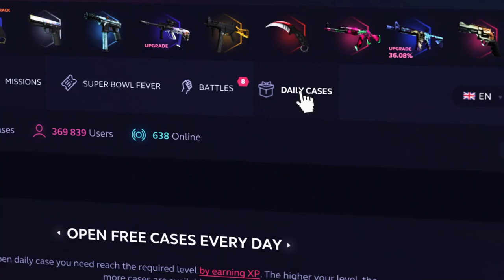DESTROZO EN MI PRIMERA PARTIDA EN ANUBIS